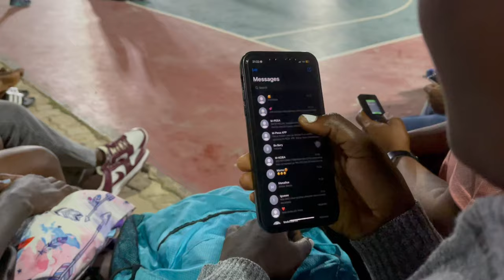betPawa Locker room Bonus feedback from Stars